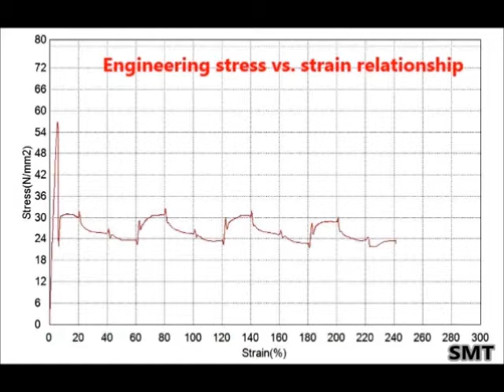Patterned coloring via stretching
A new technique for coloring